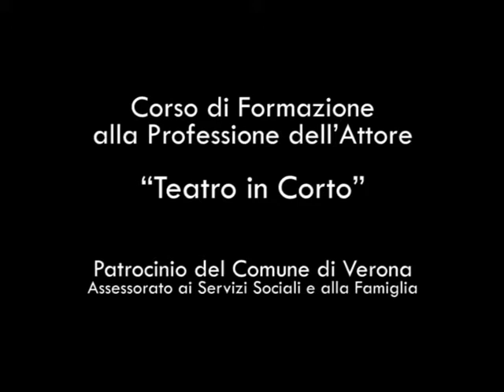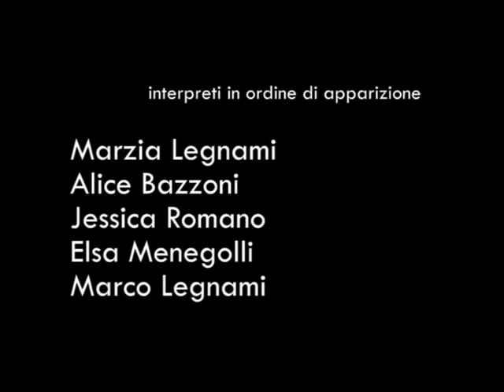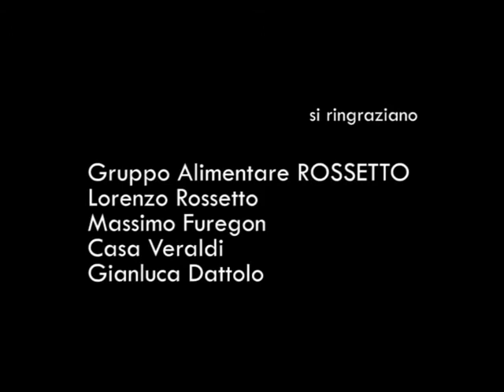Vivere l autismo def